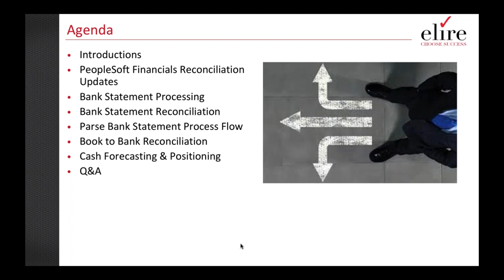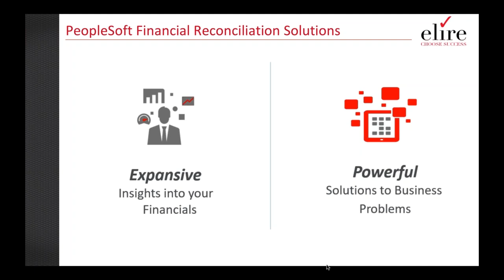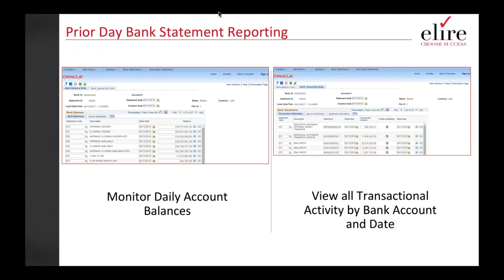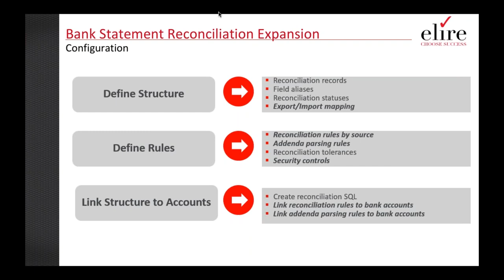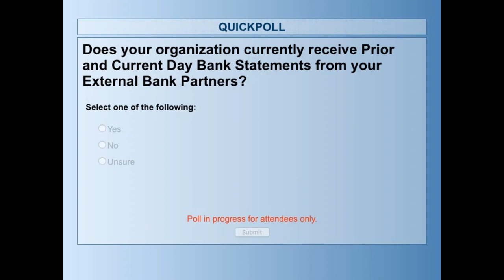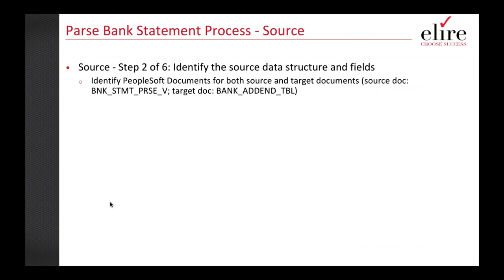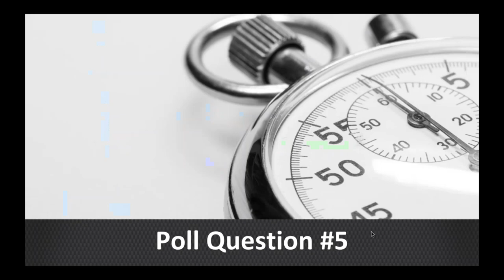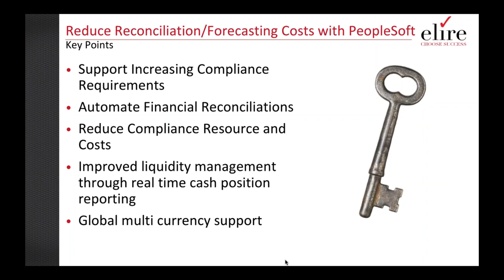Treasury Transformation through Automated Bank Reconciliation and Cash Forecasting in PeopleSoft 9.2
As Treasury operations continue to have global implications, today’s modern teams are tasked with reconciling cash positions along with managing future liquidity needs and funding operations effectively. By utilizing Prior and Current Day Bank Statement reporting, the simplified functionality in PeopleSoft 9.2 Cash Management allows Treasury teams to leverage one central dataset, allowing Treasury to shift toward a proactive and strategic direction.

Join your trusted advisors at Elire for a glimpse into the intuitive Cash Forecasting and Bank Reconciliation functionalities in PeopleSoft Cash Management 9.2. In this webinar, an Elire Treasury Expert will discuss these game-changing tools which simplifies Treasury tasks, resulting in decreased costs, mitigated risks, and increased efficiency.